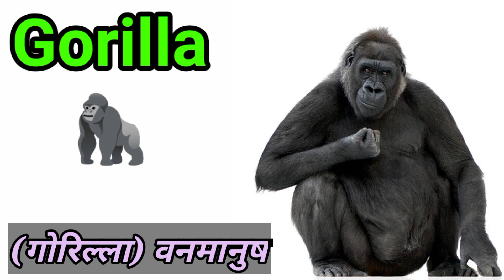wild animals and pet animals name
GEAR जो मैं यूज़ करता हूं :

ट्राईपॉड स्टैंड

व्लॉगिंग कैमरा:

Animals Name in Hindi with English
a se anar as se aam
Chhoti Se Mili Badi se

अ आ इ ई उ ऊ ए ऐ ओ औ अं अ:क ख ग घ ड़ च छ ज झ ञ ट ठ ड ढ ण त थ द ध न प फ ब भ म य र ल व श ष स ह क्ष त्र ज्ञ।
a se anar bade aa se aam chhoti e se ilmali
अ आ इ ई। अ से अनार आ से आम 6:25 PM ↑

Description

English उच्चारण हिंदी अर्थ
Panda पांडा पांडा
Gorilla गोरिल्ला वनमानुष
Lion लायन शेर
Panther पैंथर चीता
Tiger टाइगर बाघ
Leopard लैपोर्ड तेंदुआ
Buffalo बफैलो भैस
Pig पिग सूअर
Elephant एलीफैंट हाथी
Stage स्टेज बारहसिंघा
Crocodile क्रोकोडाइल मगरमच्छ
Zebra जेब्रा जेब्रा
Giraffe जिराफ जिराफ
Cow काऊ गाय
Goat गोट बकरी
Dog डॉग कुत्ता
Horse हॉर्स घोडा
Rabbit रैबिट खरगोश
Rat रैट चूहा
Alligator एलीगेटर घड़ियाल
Jackal जैकाल सियार
Fox फॉक्स लोमड़ी
Wolf वोल्फ भेड़िया
Lama लामा लामा
Bear बीयर भालू
Deer डियर हिरन
Sea Horse सी हॉर्स समुंद्री घोडा
Kangaroo कंगारू कंगारू
Porcupine पर्क्युपियन साही
Squirrel स्क्वैरल गिलहरी
Hippopotamus हिप्पोपोटैमस दरियाई घोडा
Sheep शीप भेड
Turtle टर्टल कछुआ
Crab क्राब केकड़ा
Ape एप लंगूर
Lamb लैम्ब मेमना
Monkey मंकी बन्दर
Hyena हयेना लकडबग्घा
Mongoose मंगूज नेवला
Ox आक्स बैल
Mole मोल छछूंदर
Rhinoceros राइनोसोरस गैंडा
Ass/Donkey एस/डंकी गधा
Mule म्युल खच्चर
Ant एंट चिटी
Chameleon केमीलियन गिरगिट
Whale व्हेल व्हेल
Yak याक पहाड़ी साड
Mare मेंयर घोड़ी
Antelope एंटीलोप मृग
Camel केमल ऊट
Chimpanzee चिम्पांजी चिम्पांजी
Frog फ्रॉग मेंढक
Lizard लिज़र्ड छिपकली
Polar Bear पोलर बिअर ध्रुवीय भालू
Spider स्पाइडर मकड़ी
White Ant वाइट एन्ट दीमक
Swine स्वाइन सुअरनी
Calf काल्फ़ बछड़ा
Snake स्नेक साप
Snail स्नेल घोघा
Kitten किटेन बिल्ली का बच्चा
Musk Deer मस्क डियर कस्तूरी हिरन
Rain Deer रैन डियर बर्फ वाला हिरन
Pony पोनी टट्टू
Kid किड बकरी का बच्चा
Cub कब शेर का बच्चा
Hind हिंड हिरनी
Fawn फॉन हिरन का बच्चा
Bull बुल सांड
Jaguar जैगुआर जैगुआर
Bitch बिच कुतिया
Bison बाइसन जंगली सांड
Otter ओटर उदबिलाव
Blue Bull ब्लू बुल नील गाय
White Rat वाइट रैट सफ़ेद चूहा
Hedgehog हिडेजहॉग काटेदार चूहा
Manatee मानाटी समुंद्री गाय
He Goat ही गोट बकरा
Hare हेयर खरहा
Scorpion स्कार्पियन बिच्छू